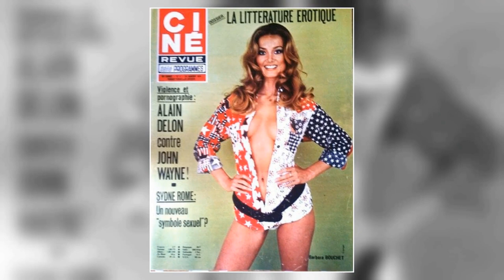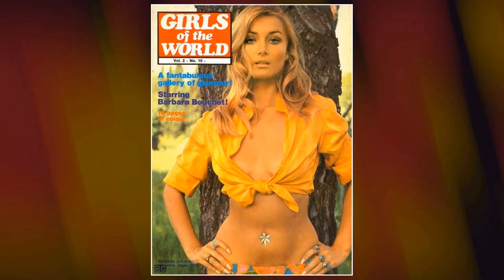Youth's Instagram Insights Show: Barbara Bouchet Is a Name Forgotten by the Youth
Calling all movie buffs and Classic Hollywood devotees! 🎞️ Today, we pay homage to the timeless Barbara Bouchet, whose brilliance illuminated the silver screen like no other. 🌟

Join me as we journey through Barbara Bouchet's unforgettable performances, iconic characters, and cinematic triumphs that shaped their enduring legacy. 🎥

🎬 Lights, camera, and let's honor the legacy of Classic Hollywood with Barbara Bouchet as our luminary of choice! ✨🎭
Filmography:
Diabolik chi sei?
Una famiglia mostruosa
Calibro 9
Tolo Tolo
Rome in Love
Put Grandma in the Freezer
Easy
In Search of Fellini
Madame & Monsieur
Darkside Witches
Come un morto ad Acapulco
Il tredicesimo apostolo: La rivelazione
Double Swing
Rewind
Married to a Cop
Crimes
Capri
La vita dispari
Giallo?
Butterfly zone - Il senso della farfalla
Così vanno le cose
Amiche mie
Bastardi
La provinciale
Trailer for a Remake of Gore Vidal's Caligula
Diritto di difesa
Incantesimo
Gangs of New York
Our Tropical Island
Un posto al sole
Quelli della speciale
Immagina
The Diamond Connection: Diamanti che scottano
Beauty Center Show
The Scarlet and the Black
Crema, cioccolata e pa... prika
Perché non facciamo l'amore?
Per favore, occupati di Amelia
Spaghetti a mezzanotte
La moglie in vacanza... l'amante in città
I'm Photogenic
Saturday, Sunday and Friday
Liquirizia
Travolto dagli affetti familiari
How to Lose a Wife and Find a Lover
Blood and Diamonds
L'appuntamento
Spogliamoci così, senza pudor...
Death Rage
Tutti possono arricchire tranne i poveri
The Hook
Sex with a Smile
Duck in Orange Sauce
Amore vuol dir gelosia
Down the Ancient Stairs
My Mother's Friend
The Shameless
The Castro's Abbess
Cry of a Prostitute
Ricco
Il tuo piacere è il mio
Ancora una volta prima di lasciarci
La calandria
Finalmente le mille e una notte
Master of Love
Cool Million
Don't Torture a Duckling
The Red Queen Kills Seven Times
The French Sex Murders
Valeria dentro e fuori
Smile Before Death
Amuck
Caliber 9
Winged Devils
Una cavalla tutta nuda
Do Not Commit Adultery
Black Belly of the Tarantula
The Rogue
The Man with Icy Eyes
Nights and Loves of Don Juan
Intimacy
The Conjugal Debt
L'asino d'oro: processo per fatti strani contro Lucius Apuleius cittadino romano
Red Hot Shot
Stoney
Sweet Charity
Star Trek
Tarzan
The Virginian
Danger Route
Casino Royale
The Man from U.N.C.L.E.
Agent for H.A.R.M.
Voyage to the Bottom of the Sea
In Harm's Way
John Goldfarb, Please Come Home!
Sex and the Single Girl
The Rogues
Good Neighbor Sam
Bedtime Story
What a Way to Go!
A Global Affair
Diabolik chi sei?
Una famiglia mostruosa
Calibro 9
Tolo Tolo
Rome in Love
Easy
Madame & Monsieur
Darkside Witches
Double Swing
Rewind
Crimes
Capri
La vita dispari
Giallo?
Amiche mie
Bastardi
La provinciale
Diritto di difesa
Incantesimo
Our Tropical Island
Quelli della speciale
Immagina
Beauty Center Show
Spaghetti a mezzanotte
I'm Photogenic
Liquirizia
Blood and Diamonds
L'appuntamento
Death Rage
The Hook
My Mother's Friend
The Shameless
The Castro's Abbess
Ricco
La calandria
Master of Love
Cool Million
Smile Before Death
Amuck
Caliber 9
Winged Devils
The Rogue
Intimacy
The Conjugal Debt
Red Hot Shot
Stoney
Sweet Charity
Star Trek
Tarzan
The Virginian
Danger Route
Casino Royale
Agent for H.A.R.M.
In Harm's Way
The Rogues
Good Neighbor Sam
Bedtime Story